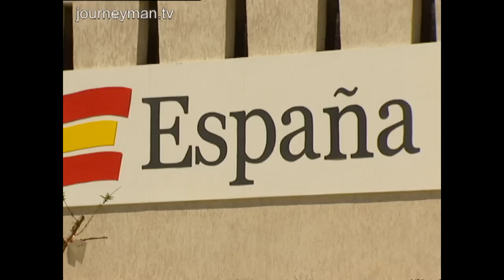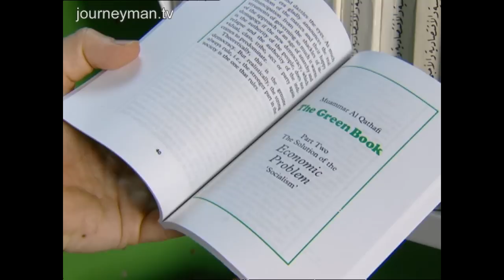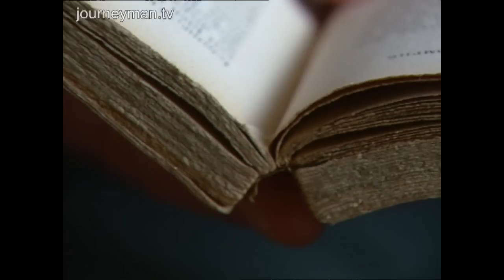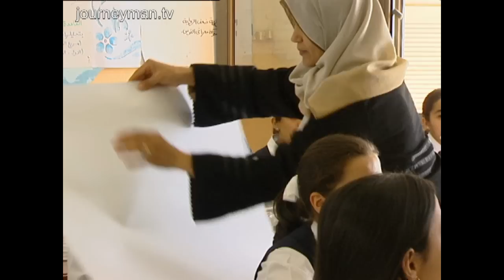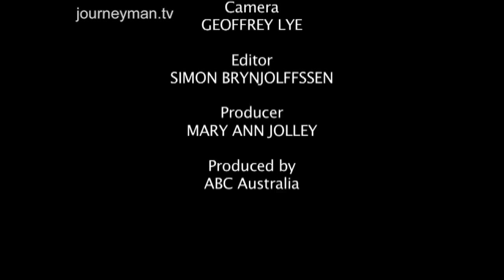When Gaddafi and the West Were Sort of Friends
Gaddafi's Gamble (2004):  Looking back on Gaddafi's rapprochement with the West, it may have been solely to strengthen his own regime. But at the time, what did people think were the implications of his policy for Libya?

"Nothing has changed." complains Libyan dissident Ashur Shamis. "Gaddafi and his cronies want to keep things as they were before." For ordinary Libyans, Gaddafi's marriage of convenience with the West is no cause for celebration. They see it purely as a means of strengthening his despotic regime and avoiding having to make any real reforms. Libyan expert George Jaffe agrees. "Colonel Gaddafi's fundamental concern is to keep his regime in being." Years of economic sanctions had left Libya's economy in ruins. Trapped between the rising anger of his own people and a more aggressive United States, Gaddafi was forced to act. "All of us agreed that Libya should adopt several reforms," explains his son and heir, Seif Gaddafi. So Libya renounced terrorism, dismantled its nuclear programme and accepted responsibility for Lockerbie. But has anything really changed? It's still illegal to form political parties and criticise the regime. In fact, critics fear that as the economy starts benefiting from this new relationship with the West, things will only get worse. "Gaddafi will become more repressive, he will become more autocratic because he feels he has nobody to account to."